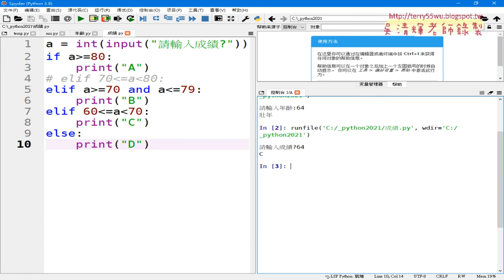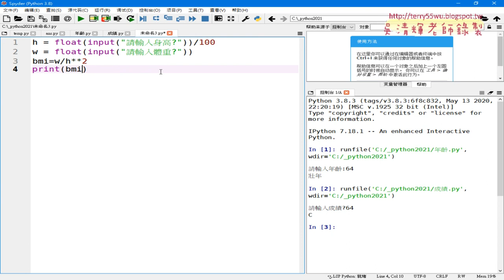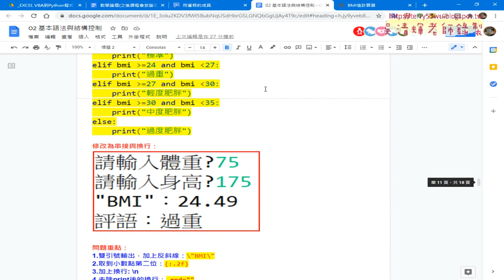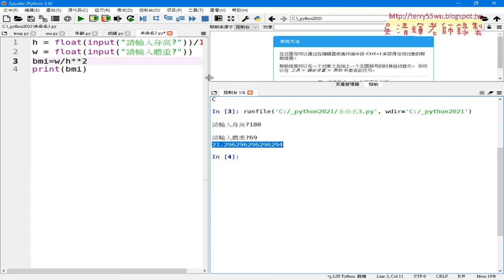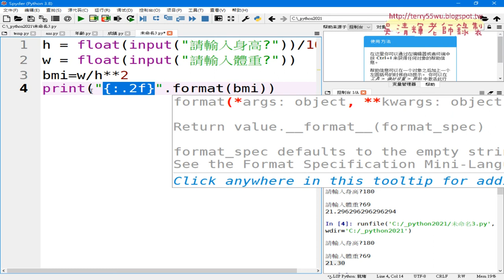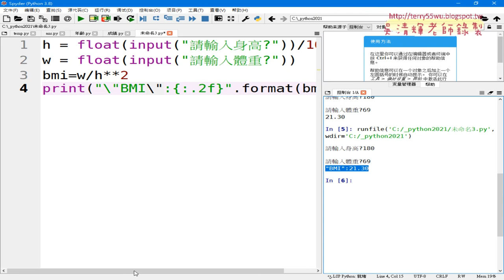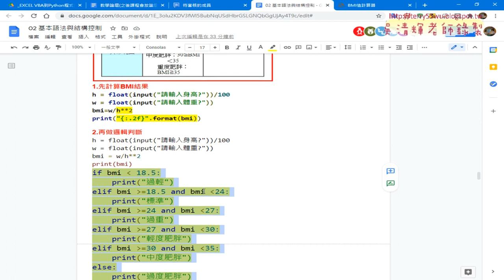04 計算BMI結果與格式化